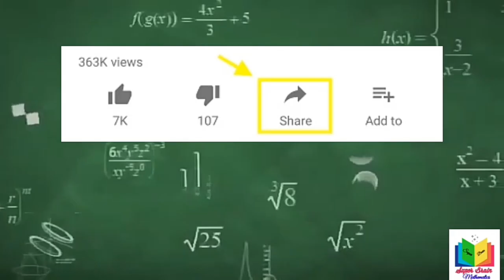எலி வளையானாலும் தனி வளை வேண்டும் | தமிழ் கதைகள் | Tamil stories